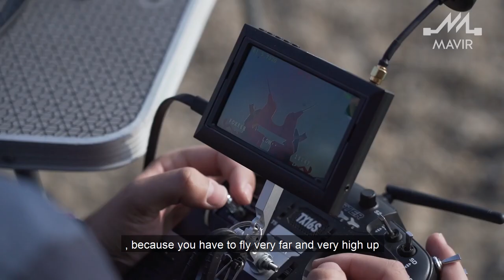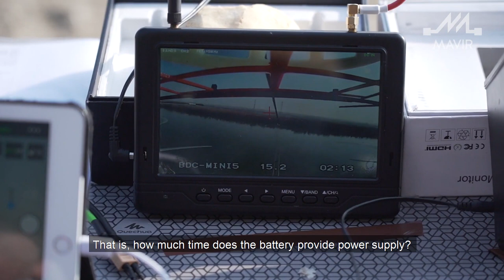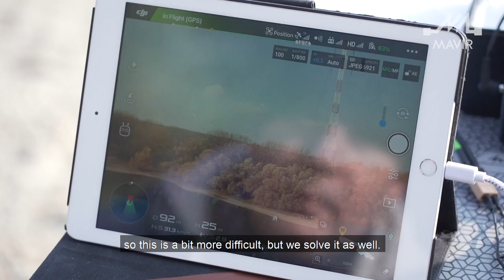Installation of bird flight diverters on transmission lines over the Danube in Hungary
During their migration, birds follow the course of rivers, which are sometimes crossed by power lines. To ensure that birds can spot and avoid them in time, we need to make the power lines more visible.

What challenges needed to be overcome and what technology was used for the installation of flight diverters over the Danube? Check out this short video🎥 (with English subtitles) made by our project partner energy company MAVIR - Az energia irányítój and find out more! 🙂

The LIFE Danube Free Sky (LIFE19 NAT/SK/001023) project has received funding from the LIFE Programme of the European Union. This video reflects only the author’s view and the European Commission/CINEA Agency is not responsible for any use that may be made of the information it contains.